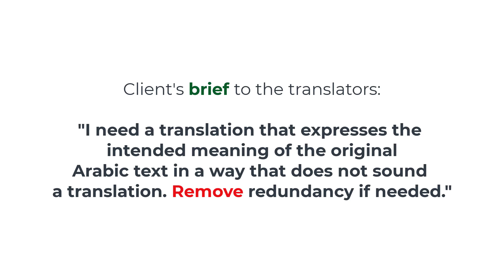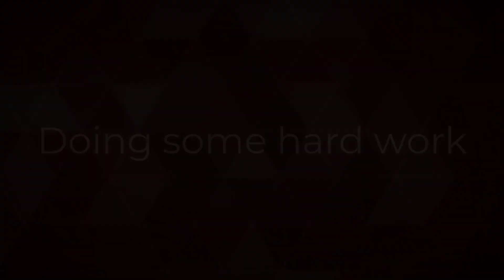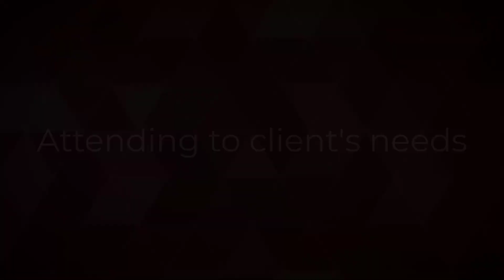إعلان دبلوم تأهيل المترجمين لجمعية المترجمين العرب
إعلان دبلوم تأهيل المترجمين من جمعية المترجمين العرب..

للحصول على خصم 10% لبرنامج بلوتاغون الكرتوني استخدام الكود التالي
DA65ECD1
نعتذر عن استقبال تعليقات الشكر والثناء. نتقبل فقط التعليقات التي يذكر فيها صاحبها المعلومات التي استفاد منها في الفيديو أو انطباعاته وآرائه العلمية على محتويات الفيديو. رقم واتسأب فقط لغايات التسجيل في الدورات وليس لأي غرض آخر.